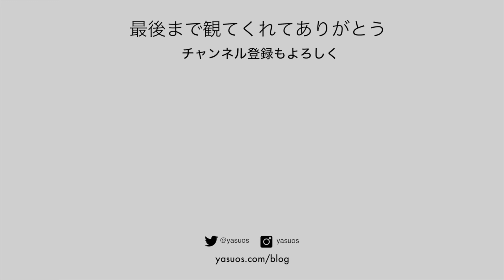マツダ ロードスター #19 : 猫対策や劣化対策に！ 純正ハーフ ボディー カバーをレビュー オススメ👍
幌に猫が乗るので、この対策として購入した純正のハーフボディーカバー。猫が幌に乗らなくなった事に満足して紹介してなかったので、レビュー動画を作ってみました。

ロドに乗るたびにカバーを取り外す必要はありますが、さすが純正というべき。さまざまな工夫がされており使い勝手の良いです。幌の劣化対策にも使えるはずなので、屋外駐車の方にもオススメしたいです。

ハーフ ボディー カバー

✩ Panasonic GX7MK2